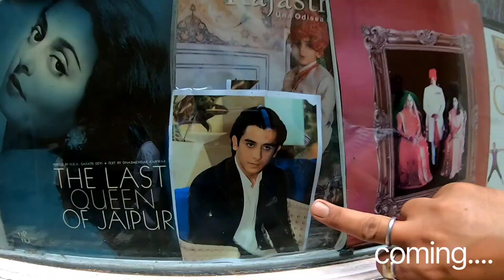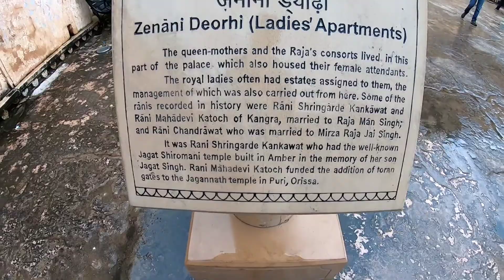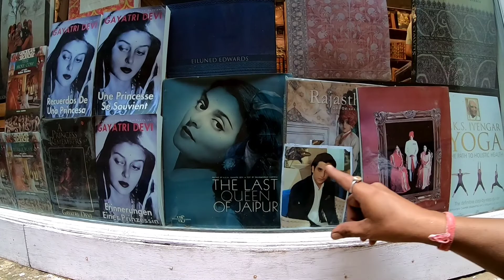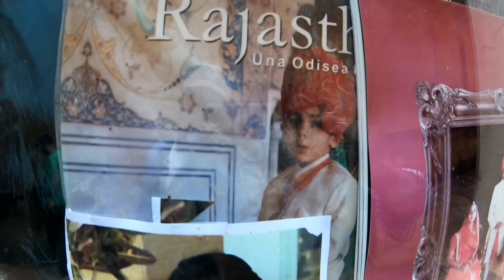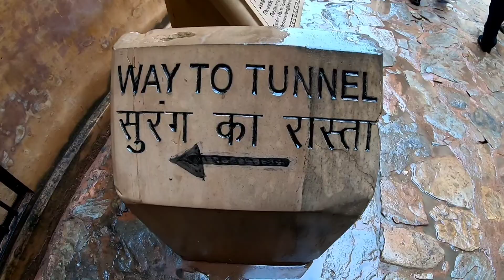Amer Fort Tour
Amer Fort Tour On Bike

This Amer Fort Vlog (आमेर का किला) is based on my visit to Amer Fort Jaipur (आमेर किला जयपुर) and in this Video I will be telling you about Amer Fort

amer
amer fort
Jaipur fort
amer ka kila